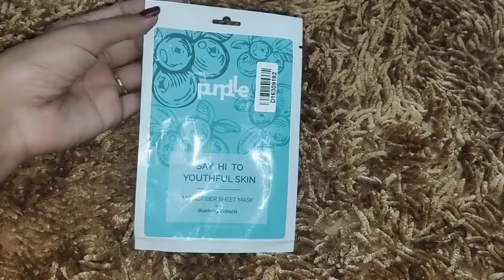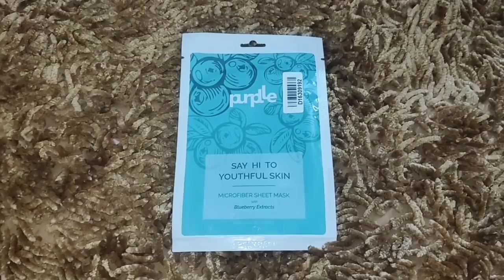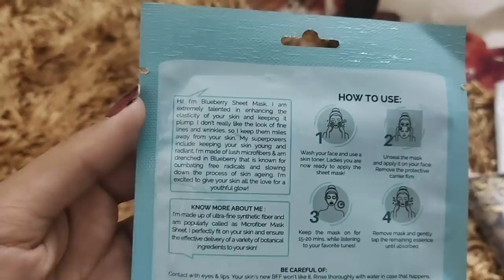बड़े दिन बाद दावत🍱😌पालक पनीर रेसिपी Mouthwatering😋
Purplle Youthful Skin Microfiber Sheet Mask with Blueberry Extracts (20 ml)

Love You
xoxo